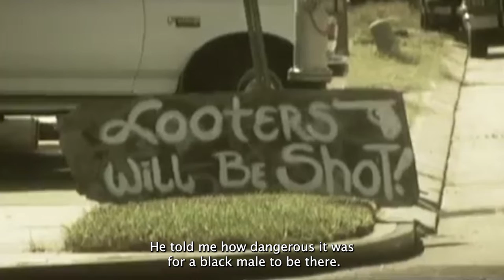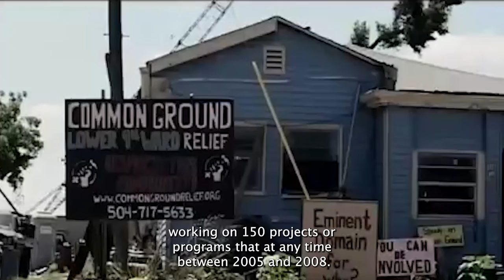HORIZONTAL The Common Ground Collective 17th Anniversary Film 2022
A documentary film  by Joshua Tucker that looks back at Common Ground Collective/ Relief with original footage to acknowledge the 17th anniversary.